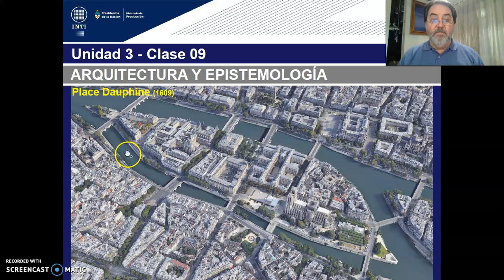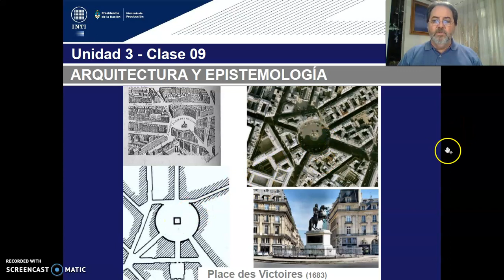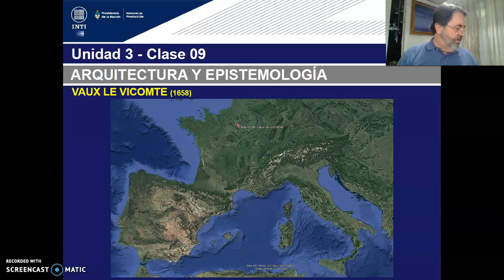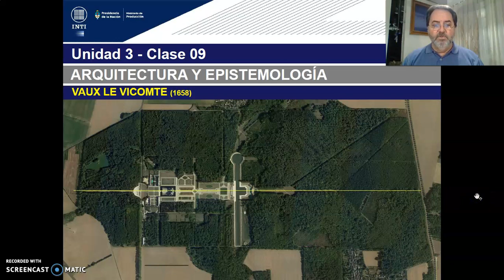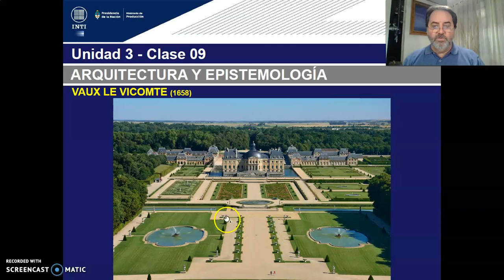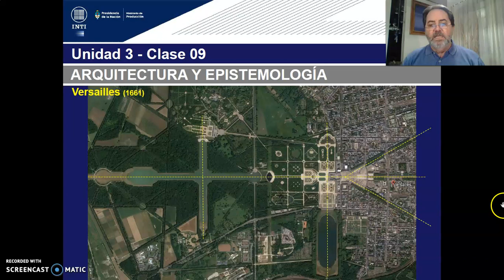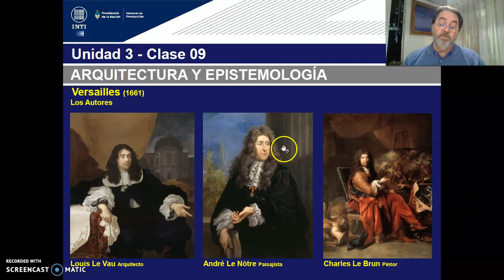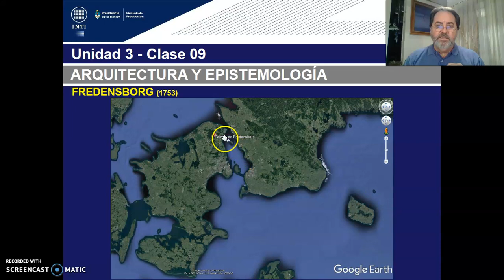TEORICO 9 - Tema 1. Epistemes Diseño Urbano Barroco. (PARTE 5) Arq. GILDEZA